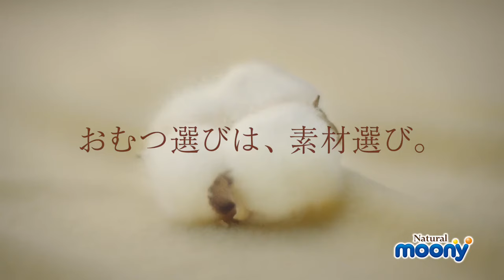Natural moony short ad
Japanische Windeln in der Schweiz